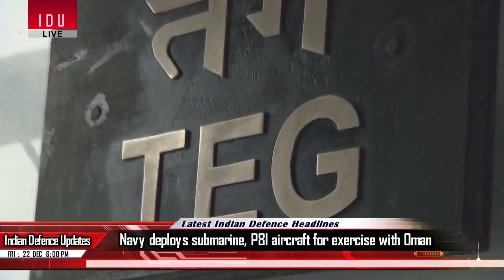Indian Defence Updates : Indian Army buys 15 LCH, 83 Tejas MK-1A, Sea Guardian India, LIGO India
Today’s Top 10 Latest Indian Defence News Headlines on ‘Indian Defence Updates’ are as follows :

1. India to buy used Mi-35 Helicopters for Afghanistan.
2. HAL receives RFP for 15 limited series Light Combat Helicopters (LCH) from Indian Army & Air Force
3. Indigenous ATAGS to undergo winter trials in Sikkim.
4. Giant stride for India in Defence Manufacturing from 2018.
5. Request for proposal issued to Hindustan Aeronautics Limited for 83 LCA Tejas-Mk1A.
6. India’s $2 bn procurement of Sea Guardian drones kicks off.
7. Deeper defence & security cooperation with Russia enhances India's choices.
8. A new LIGO gravitational wave detector to be built in India by 2025.
9. Indian Navy conducts Exercise Naseem-Al-Bahr with Oman Navy
10.  Central Industrial Security Force to take over BrahMos security.